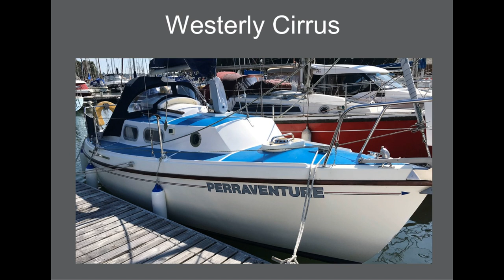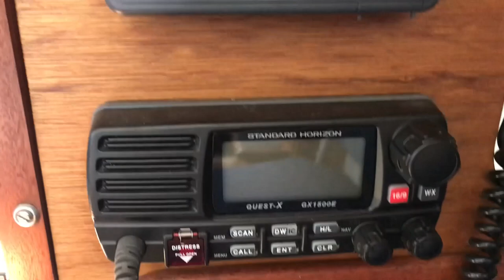Westerly Cirrus Pereventure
Westerly Cirrus 22 in great all round condtion. A superb first sailing vessel for family or couple. Also ideal for single hander moving up from dinghies or down from a larger vessel. All lines aft to cockpit for ease of handling. Comfy, updated living down below. Upgraded navigation suite. Turn key condition! A cracking sail cruiser. Bang on the money too! Marina Berth available too!